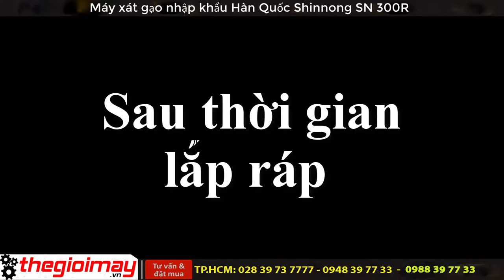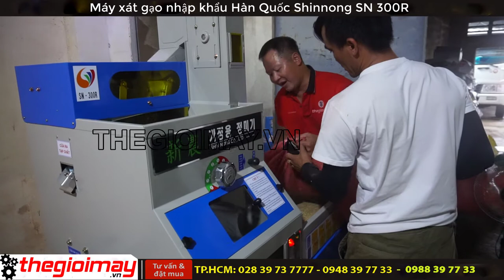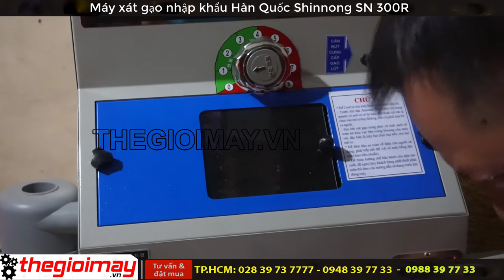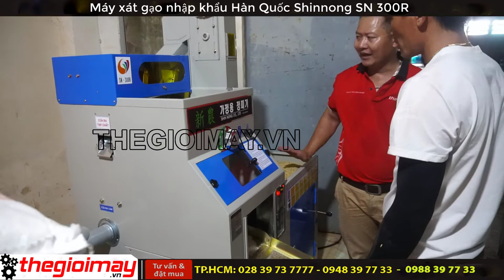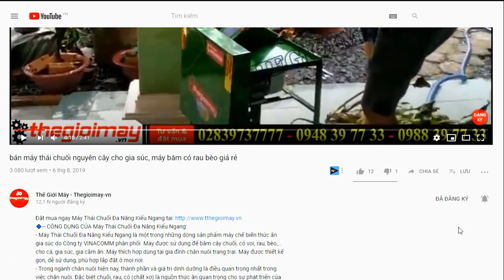Bàn giao bộ xát gạo liên hoàn hàn quốc tại đồng nai từ A đến Z, chất lượng tuyệt vời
✅ Máy xát gạo liên hoàn Hàn Quốc SN-300R✅GIÁ:50,000,000 VNĐ
✅xát gạo✅tách chấu✅chỉnh độ trắng✅bể ít✅ điện 220v✅
✅CÔNG DỤNG CỦA Máy xát gạo liên hoàn Hàn Quốc SN-300R:
- Máy hoạt động hoàn toàn tự động, làm việc với công suất mạnh mẽ lên đến 3HP cho năng suất làm việc cao, trong vòng 1 giờ máy có thể xát được 270 kg gạo mang lại sự hài lòng cho người sử dụng
- Máy xát gạo SN-300R có bộ phận xử lý nhiệt đặc biệt bên trong máy giúp giảm thiểu được các quy trình không cần thiết tránh được hư tổn cho máy làm cho máy bền, có tuổi thọ cao.
- Sử dụng SN-300R được cho hầu hết các loại thóc lúa hiện nay, khả năng tiết kiệm tối đa lượng gạo bị hao mòn tránh tổn thất cho bà con nông dân.
- Thang máy và bộ phận lọc sạn được sử dụng dễ dàng.
- Thiết kế với 4 bánh xe giúp di chuyển dễ dàng, có tính cơ động cao
✅ƯU ĐIỂM CỦA Máy xát gạo liên hoàn Hàn Quốc SN-300R:
Máy xát gạo Hàn Quốc SN-300R là sản phẩm mới nhất với thiết kế nhỏ gọn, đơn giản cùng cấu trúc mạnh mẽ cho khả năng làm việc ổn định với hiệu suất cao lên đến 270kg trong vòng 1 giờ mang lại sự hài lòng cho người sử dụng
✅THÔNG SỐ KỸ THUẬT CỦA Máy xát gạo liên hoàn Hàn Quốc SN-300R:
- Model: SN-300R
- Cách vận hành: tự động
- Công suất động cơ: 3HP(Main) . 1/3HP(Sub)
- Năng suất: 240 ~ 270 kg/h
- Kích thước: 1145 x 800 x 1690mm
- Trọng lượng: 115kg
- Xuất xứ: Hàn Quốc